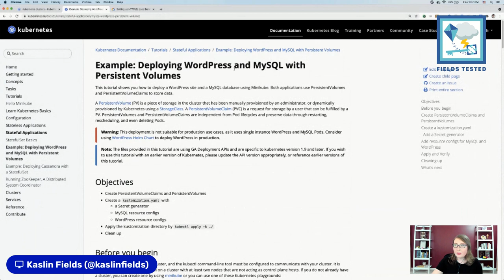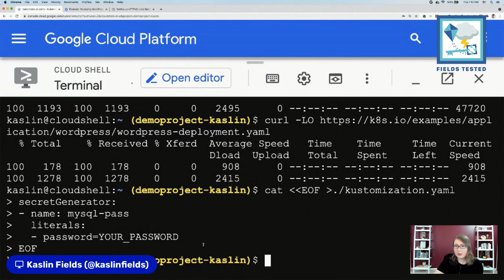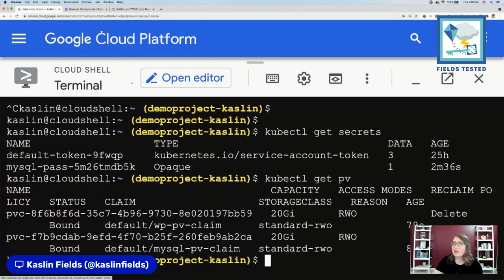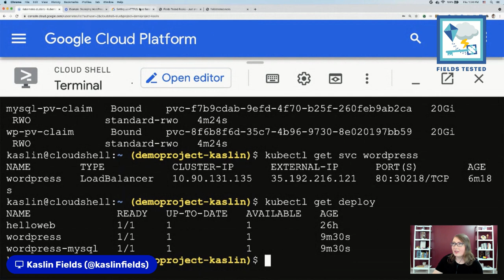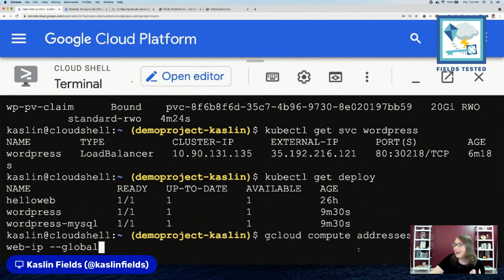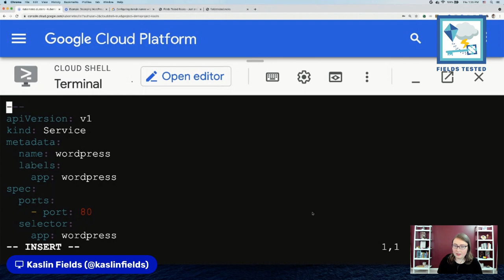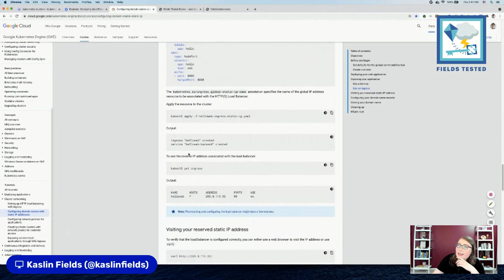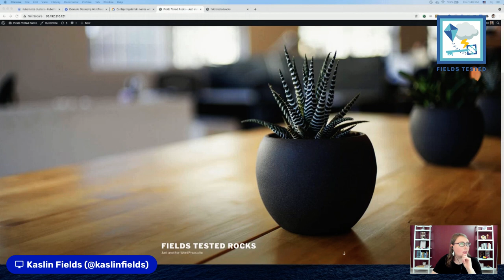Fields Tested Episode 2 with Kaslin Fields